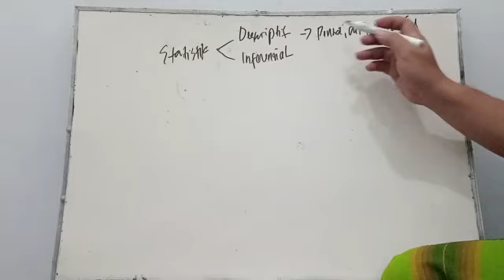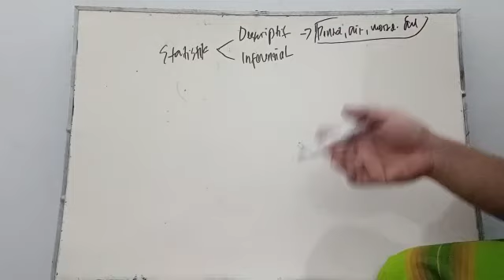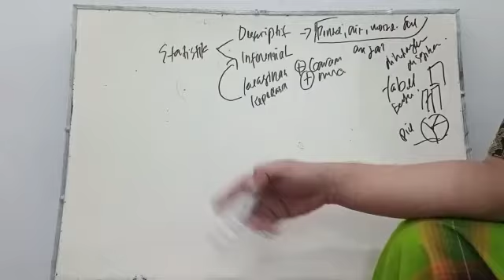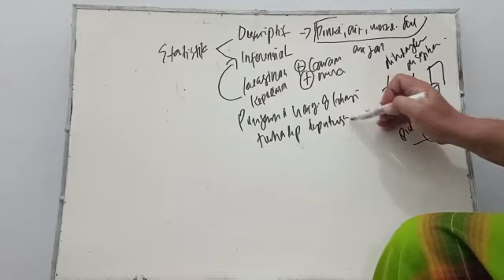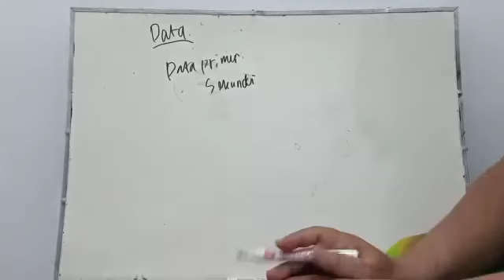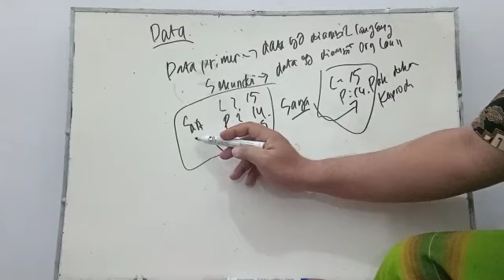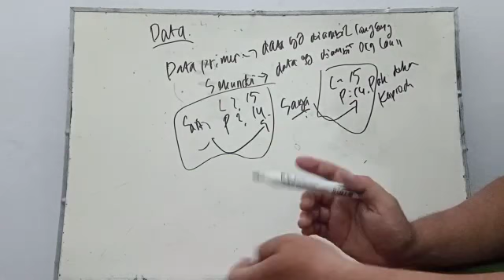TM 2 Syuting From Home (SFH) Pengantar Singkat Statistik..